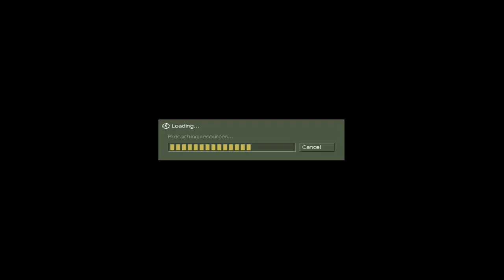Counter Strike 1.6 Offline Multiplayer Expert Nuke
This is counter Strike 1.6 offline multiplayer expert level.

Graphics Card driver settings are optimized.

PC Specs

Processor: Quad Core 3.00GHz (Intel Quad Q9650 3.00GHz).

GPU: Gigabyte NVIDIA Geforce GT 710 DDR 3, 2GB.

Cabinet: VIP [ DIYed { one fan is connected to motherboard. And second one is old fan from my old power supply connected to amp 2, 12 volts adapter.